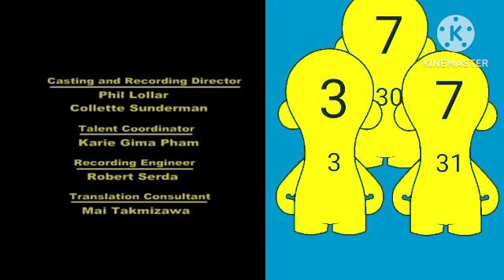Hi Hi Puffy Amiyumi Credits (My Version)